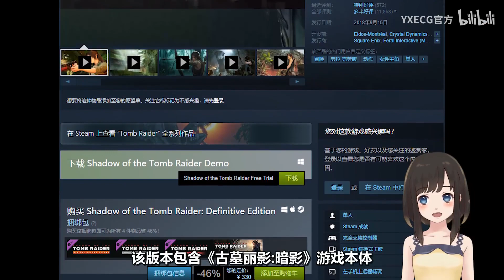【STEAM每日情报】《帝国时代II:决定版》上涨至￥100+《人类一败涂地》更新雪地关卡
《帝国时代II:决定版 Age of Empires II: Definitive Edition》国区预购价格突然由￥68上涨到￥100
《人类一败涂地 Human: Fall Flat》免费更新了一个雪地关卡
《古墓丽影:暗影终极版 Shadow of the Tomb Raider: Definitive Edition》售价-46%￥330
《宅男的人间冒险 Otaku's Adventure》新史低-34%￥21
《抵押2 DISTRAINT 2》新史低-51%¥17
《动物园之星 Planet